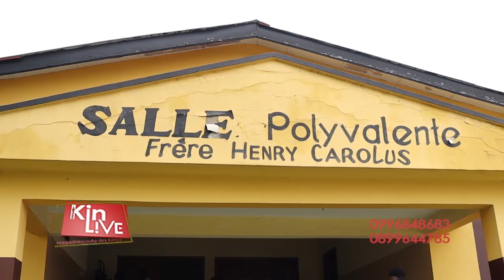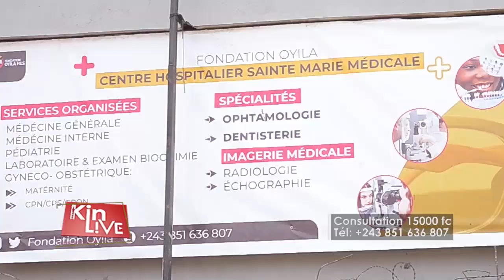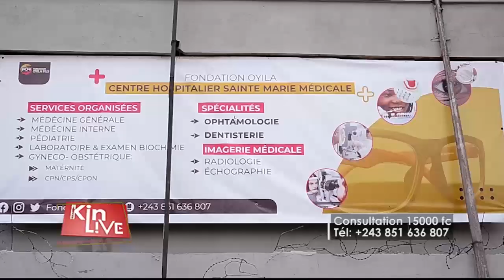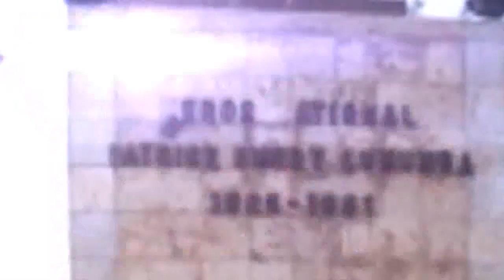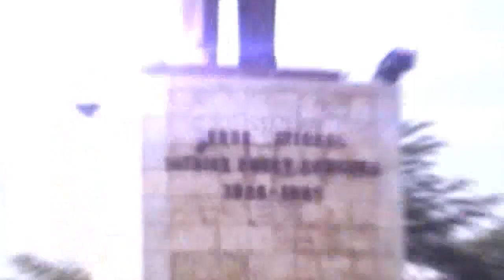KIN LIVE 11 MARS 2023: FÉLIX TSHISEKEDI MET L'ONU DEVANT SES RESPONSABILITÉS